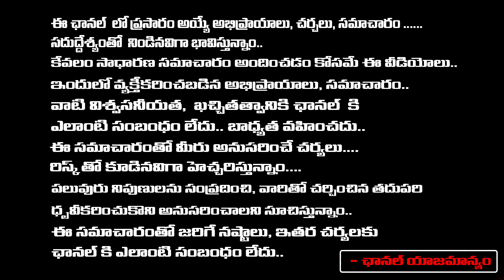AP CID పై మార్గదర్శి చైర్మన్ కేసు | Ramoji Rao Margadarsi Chit Fund Case | First Telugu